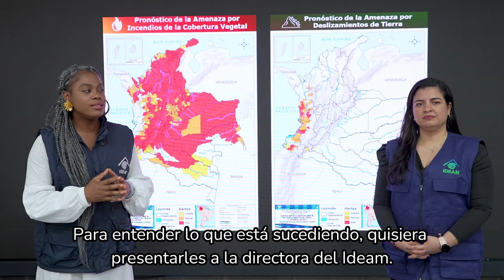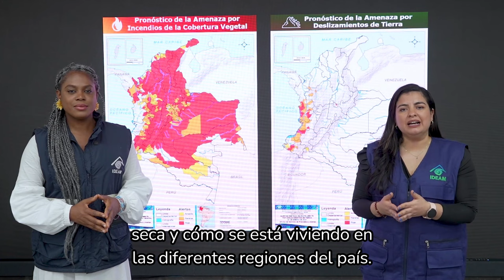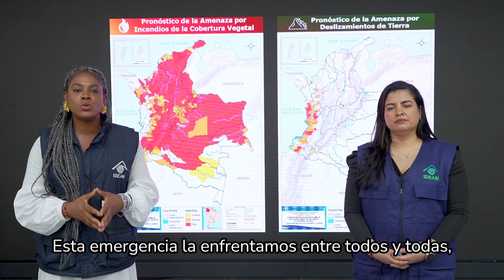Implicaciones del fenómeno de El Niño y cómo afecta a las regiones de Colombia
La ministra Aurora Vergara Figueroa y la directora del IDEAM le explican a la comunidad educativa las implicaciones del fenómeno de El Niño y cómo afecta a las regiones del país. Conoce más recomendaciones porque